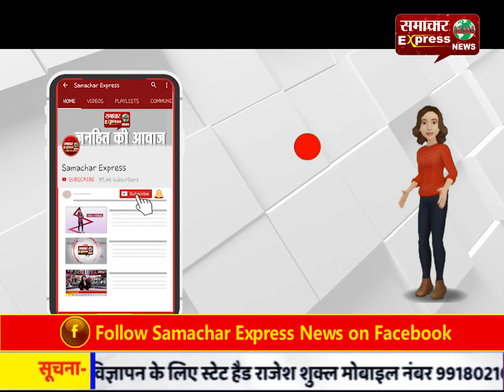हरदोई में खेतों में निकला मगरमच्छ, वन विभाग ने पकड़ा